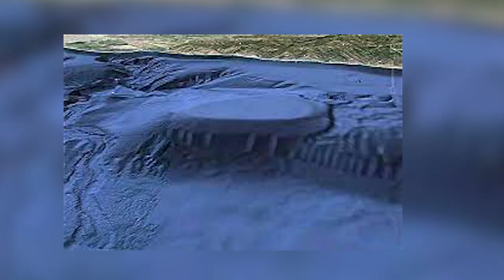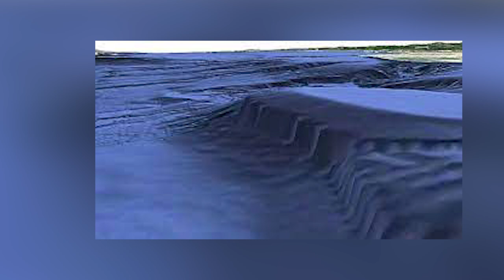10 Most TERRIFYING Discoveries Made In The Deep Ocean!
10 Most TERRIFYING Discoveries Made In The Deep Ocean!

Explorers have unearthed some of the most remarkable things at the bottom of our ocean, but some of these discoveries have remained a mystery ever since they were found. The ocean is boundless, and scientists are puzzled at some of the miraculous anomalies that are down there. From terrifying creatures to lost cities and temples, let's have a look at some of the most amazing oceanic discoveries!
Number 10 - The Scuba spider
I tell you what; you can never get enough of the ocean. Do spiders live in the ocean? I leave that for you to figure out. Spiders are amongst the millions of creepy species that exist underwater, but do we expect a spider without gills to make the ocean home? This creature uses its web as a gill and lives far under the water but visits the surface of the water occasionally. The first time this creature was noticed was about 250 years ago, but scientists are still in awe of how this creature survives deep in the ocean and only occasionally comes to the surface to renew oxygen.
Research says that seventy percent of the spider's oxygen comes from diffusion through the web. The probable reason this insect may not have been noticed all this while is that they deliberately hide from predators and prey. Arachnophobia is the most common phobia in Western Europe, and the strongest of men own up to this defect.
Number 9. The Islands of Gondwana
Earth once had a supercontinent called Gondwana. During an international effort to map the Perth Abyssal Plain in the Indian Ocean, scientists located two submerged islands one mile below the surface. Almost as big as Tasmania, they were the "micro-continents" that connected India and Australia before they divorced. Researchers only became aware that there were micro-continents beneath them when the common basalt rocks they were expecting to find turned out to be continental stones with fossils. The Gondwana pieces that once glued continents together became islands when the Indian and Australian coasts moved further apart.
When fully studied, these micro-continents will change established beliefs about how plate tectonics broke apart the pieces that became India, Australia, and Antarctica. Now, you might be asking, "what's so terrifying about a couple of submerged islands?". Well, the earth kind of has a habit of shifting things around once it gets bored of the current land layout. These islands were submerged due to violent movements of the Earth's crust, giving rise to the world as we know it today. The thing is, this relic from the past will be our inevitable future. If that isn't terrifying, then I don't know what is.
Number 8. Oarfish
Oarfish are the top contenders in the fish kingdom as far as size is concerned. At a length of roughly 8 meters at maturity, they're the longest bony fish alive today.
You would expect that they're a common sight with such conspicuous body frames but nope. They're deep-sea swimmers and come in shallow waters only rarely. An oarfish swimming closer to the shore means it's most likely looking to die or, on rare occasions, injured. That's why most of the oarfish that have been spotted near the surface are usually dead.

To catch these beasts in their most real glory, you'll have to venture down between 200 and 1,000 meters in temperate and tropical oceans where they frequent. At these depths, the currents are way weaker as compared to the surface water.
Number 7 - The Ghostfish
It is called a ghost fish because it has similar features as that of a ghost. This ghost-like creature was first noticed by scientists in 2016 during a mission aboard a research ship. The likes of this fish have never been seen before 2016, when it was seen for the first time. This fish belongs to the family of Aphyonidae and swims at 8,202 feet below the ocean at the Mariana Trench National Monument. The ghost fish does not have scales, and scientists are not familiar with the skin and eyes. Scientists are puzzled by the discovery of this fish because, since the history of Aphyonidae, it is the first time one of its species is spotted alive.
While you think that ghosts come only in human form, this fish has countered the narrative and presented itself as one of those ghosts in a horror movie. This fish may be called a ghost fish, but it does not disappear. When this fish dies, it is uncertain if the ocean would behold such terror.
Number 6. Uluburun Shipwreck